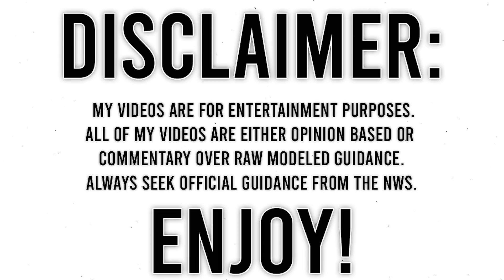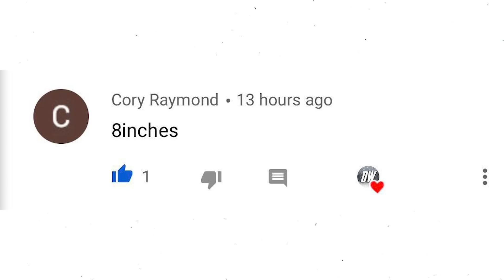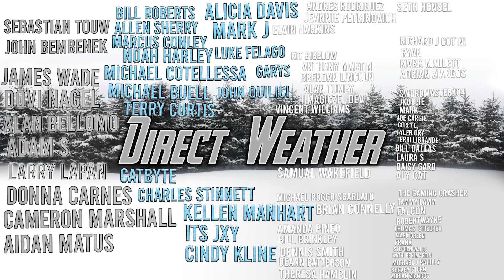Upcoming Polar Vortex - Extreme Cold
In today's video we talk about the already ongoing Polar Vortex, this potent cold air has no end in sight, in what could break multiple records, this historic arctic blast looks to last over 2 weeks long at least, this situation is extremely rare, and we will keep you guys up to date.

The southeast Ridge looks to play a bit of a role in the upcoming pattern, whether or not it will be able to fully block the arctic air from entering the southeast is still a big question.